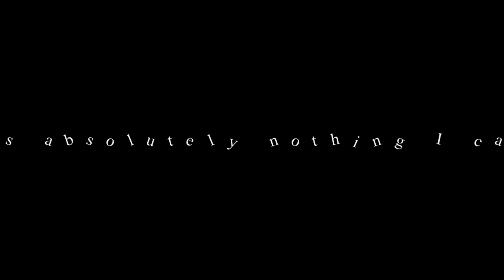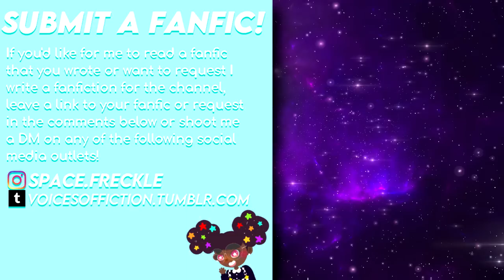Four Steps Backward | Keigo Takami x Listener | BNHA ASMR Fanfiction Reading Finale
Tiktok (what do I even put on here?): lilspacefreckles

Fantastic Bumper Art and Credit Slides By @v1ka06
Amazing Thumbnail Art By Mizu on Discord!